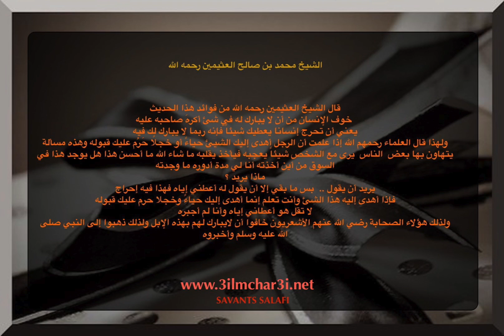فائدة طيبة - إذا أحرجت إنسانا ليعطيك شيئا فإنه ربما لا يبارك لك فيه- (الشيخ العثيمين رحمه الله)